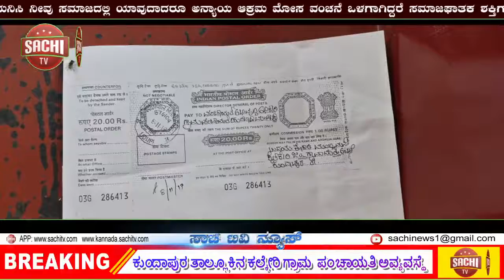ಕುಂದಾಪುರ ತಾಲ್ಲೂಕಿನ ಕಲ್ಕೇರಿ ಗ್ರಾಮ ಪಂಚಾಯತಿ ಅವ್ಯವಸ್ಥೆ! ನಾಲಾಯಕ್ ಪಿಡಿಓ..ನಾಮಕಾವಸ್ಥೆ..!! | sachi tv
ಉಡುಪಿ ಜಿಲ್ಲೆಯ ಕುಂದಾಪುರ ತಾಲ್ಲೂಕಿನ       ಕಲ್ಕೇರಿ ಗ್ರಾಮ ಪಂಚಾಯತಿ ಅವ್ಯವಸ್ಥೆ.. ನಾಲಾಯಕ್ ಪಿಡಿಓ..ನಾಮಕಾವಸ್ಥೆ..!!

ಕುಂದಾಪುರ ತಾಲೂಕಿನ ಕಲ್ಕೇರಿ ಎಂಬಲ್ಲಿ  ತೋಡಿನ ಕಂಠದ ಒಡ್ಡು ಒಡೆದು ನೀರು ನುಗ್ಗಿ ನಾಟಿ ಮಾಡಿರುವ ನೂರಾರು ಎಕರೆ ಗದ್ದೆ ನಾಶವಾಗಿದೆ, ಇದರ ಪರಿಣಾಮ ಹಲವಾರು ಸಣ್ಣ ರೈತರಿಗೆ ಭಾರಿ ನಷ್ಟ ಉಂಟಾಗಿದೆ, ಈ ಗ್ರಾಮದಲ್ಲಿ ಹೆಚ್ಚು ರೈತ ವರ್ಗದ ಜನರು ಕೃಷಿಯ ಜೀವನವನ್ನೇ  ನಂಬಿ ಕೊಂಡು ಬದುಕುತ್ತಿರುವವರು,
ಈ ತೋಡಿನ ಕಂಠ ಒಡೆಯುವುದಕ್ಕೂ ಒಂದು ಕಾರಣವಿದೆ  ಈ ತೋಡು ಮಳೆಗಾಲದಲ್ಲಿ ಬೆಟ್ಟ-ಗುಡ್ಡ ಗಳಿಂದ ಬಂದ ನೀರು ಈ ತೋಡಿನಲ್ಲಿಳಿದು ಹೊಳೆಗೆ ಹೋಗಿ ಸೇರುತ್ತದೆ, ಇದು ಯಾವ ಕೃಷಿಕರಿಗೂ ಸಂಬಂಧ ಪಟ್ಟಂತಹ ಜಾಗವಾಗಿರುವುದಿಲ್ಲ ಇದು ಸರಕಾರಕ್ಕೆ ಸಂಬಂಧಿಸಿದ ಜಾಗವೇ ಆದರೂ ಮಳೆಗಾಲದಲ್ಲಿ ಬಾರಿ ನೀರು ಎಲ್ಲಾ ಕಡೆಯಿಂದಲೂ ಬಂದು ಇದೇ ತೋಡಿನಿಂದ ಹೊಳೆಗೆ ಸೇರಿಕೊಳ್ಳುತ್ತದೆ ನೀರು
ನುಗ್ಗಿ ನಾಟಿ ಮಾಡಿರುವ ಗದ್ದೆ ನಾಶ ಆಗುವುದಕ್ಕೆ ಅಲ್ಲಿನ ಒಬ್ಬ ಪ್ರಭಾವೀ ವ್ಯಕ್ತಿಯೇ ಕಾರಣ ತಮ್ಮ ತೋಟಕ್ಕೆ ನೀರು ಹರಿಯುವುದಕ್ಕಾಗಿ ತಮ್ಮ ಜಮೀನಿಗೆ  ಅನುಕೂಲ ಆಗಬೇಕೆನ್ನುವ ಸ್ವಾರ್ಥ ಕಾರಣದಿಂದ ಸಾರ್ವಜನಕವಾಗಿರುವ ತೋಡಿನಲ್ಲಿ ಮೋರಿ ಹಾಕಿ ಮಣ್ಣು ಮುಚ್ಚಿದ್ದಾರೆ.. ಆದಕಾರಣ ಭಾರಿ ಮಳೆಯಿಂದ ರಭಸದಿಂದ ಹರಿಯುವ ನೀರು ಮೋರಿಯಲ್ಲಿ ಹೋಗುವ ನೀರು ತಡೆದುಕೊಳ್ಳುವ ಶಕ್ತಿ ಇಲ್ಲದ ಕಾರಣ ತೋಡಿನ ಕಟ್ಟೆ ಒಡೆದು ಕೃಷಿ ಮಾಡಿರುವ ಗದ್ದೆಗೆ ನುಗ್ಗಿದ ಕಾರಣ ನೂರಾರು ಎಕರೆ ಕೃಷಿಭೂಮಿ ನಾಶವಾಗಿ ಹೋಗಿದೆ.

ಗ್ರಾಮಸ್ಥರೆಲ್ಲರೂ ಸೇರಿ ಬೇಸಿಗೆಯಲ್ಲಿ ಗ್ರಾಮ ಪಂಚಾಯಿತಿ ಪಿಡಿಓ. ಅವರಿಗೆ ಮನವಿಯನ್ನು ಮಾಡಿರುತ್ತಾರೆ ಆದರು ಮಳೆಗಾಲ ಸಮೀಪಿಸುತ್ತಿರುವ ಸಮಯದಲ್ಲಿ ಈ  ಮಣ್ಣು ಹಾಕುವುದರಿಂದ ನಮ್ಮ ಕೃಷಿಭೂಮಿ ಹಾಳಾಗುತ್ತದೆ ದಯವಿಟ್ಟು ಇದನ್ನು  ತೆರವುಗೊಳಿಸಿ ಎಂದು ಪಿಡಿಓ ಅವರಿಗೆ ಗ್ರಾಮಸ್ಥರೆಲ್ಲರೂ ಸೇರಿ ಮನವಿ ಮಾಡಿರುತ್ತಾರೆ, ಆದರೆ ಪಿಡಿಓ ಅವರಿಗೆ ಇದರ ಬಗ್ಗೆ ಆಸಕ್ತಿ ಇಲ್ಲ
ಆದರೆ ಮಳೆಗಾಲ ಬಂದು ಎಷ್ಟು ಸಮಯವಾದರೂ ನೂರಾರು ಎಕರೆ ಕೃಷಿ ಭೂಮಿ ನಾಶವಾದರೂ ಪಿಡಿಓ ಚಂದ್ರಕಾಂತ್ ಸಾಹೇಬರದು ಮಾತ್ರ ಬಾರಿ ನಿದ್ದೆ.. ಅವರು ಮಾತ್ರ ಇಲ್ಲಿಯ ತನಕ ರೈತರಿಗೆ ಸಮಸ್ಯೆಗೆ ಸ್ಪಂದಿಸುವ ಮನಸ್ಸಿಲ್ಲ ಕೃಷಿಯನ್ನೇ ನಂಬಿರುವ ರೈತರ ಸಂಕಷ್ಟ ಎಷ್ಟು ಬಾರಿ ಮನವಿ ಮಾಡಿದರೂ ಸ್ಥಳಕ್ಕೆ ಬೇಟಿ ನೀಡದೆ ಆ ಜಾಗದತ್ತ ಬಂದು ತಿರುಗಿ ನೋಡದೆ ಇರುವ
ಪಿಡಿಓ ಚಂದ್ರಕಾಂತರಿಗೆ ಆ ಪ್ರಭಾವಿ ವ್ಯಕ್ತಿ ಭರ್ಜರಿ ಪ್ರಸಾದ ನೀಡಿ ತಮ್ಮ ಅಂಕುಶದಲ್ಲಿ ಇಟ್ಟು ಕೊಂಡಿರುವುದು ಮೇಲ್ನೋಟಕ್ಕೆ ಸಾಬೀತು..ಯಾವುದೇ ರೈತರು ಎಷ್ಟು ಬಾರಿ ಇವರಿಗೆ ಎಷ್ಟು ಬಾರಿ ಫೋನ್ ಮಾಡಿದರು.. ಪ್ರಯೋಜನ ಇಲ್ಲ.. ಇವರು ಫೋನು ಎತ್ತಿ ಮಾತನಾಡುವುದಿಲ್ಲ .. ಸರಕಾರಿ ಸಂಬಳ ಪಡೆದು ನಿದ್ದೆ ಮಾಡುವುದೇ ಈ ನಾಲಾಯಕ್ ಪಿಡಿಓ.. ಕೆಲಸ ಎಷ್ಟು ಬಾರಿ ಹೇಳಿದರೂ ಅಷ್ಟೇನೆ..!? ಆ ಜಾಗವನ್ನು ಇವರಾರು ಸರಿಪಡಿಸಲಾಗದೆ ಈ ದಿನ ಬಡ ರೈತರ ಪಾಡು ಮತ್ತೇ ಮತ್ತೇ ಬೀದಿ ಪಾಲಾಗ್ತಿದೆ, ಕೃಷಿಯೇ ಜೀವನ ಎಂದು ನಂಬಿಕೊಂಡಿರುವ ರೈತರು ಸಂಕಷ್ಟದಲ್ಲಿ ಸಿಲುಕಿ ಒದ್ದಾಡುತ್ತಿದ್ದಾರೆ ಮಳೆಗಾಲದಲ್ಲಿ ಯಾರಾದರೂ ಹೊಳೆಗೆ ಹೋಗುವ ನೀರಿಗೆ ಅಡ್ಡಕಟ್ಟಿ ಮಣ್ಣನ್ನು ಹಾಕಿ ಬ್ಲಾಕ್ ಮಾಡಿದಾಗ ಕೃಷಿ ಭೂಮಿಗೆ ನೀರು ನುಗ್ಗುತ್ತದೆ ಅಷ್ಟು ಪರಿಜ್ಞಾನ ಇಲ್ಲದಂತಹ ಆ ಪ್ರಭಾವಿ ವ್ಯಕ್ತಿ ತಮ್ಮ ತೋಟ ಗದ್ದೆ..ತಾವು ಮಾತ್ರ ಸುರಕ್ಷಿತವಾಗಿರಬೇಕು ಎನ್ನುವ ಸ್ವಾರ್ಥಿಗೆ ಬಡ ರೈತರ ಸುರಕ್ಷತೆ ಬೇಕಿಲ್ಲ  ತಾವು ಮಾತ್ರ ಬದುಕಬೇಕು ಬಡ ರೈತರು ತುಂಡು ಭೂಮಿಯನ್ನೇ ನಂಬಿಕೊಂಡು ಕೃಷಿ ಮಾಡಿ ಜೀವನ ಸಾಗಿಸುತ್ತಿದ್ದಾರೆ, ಪ್ರಭಾವಿ ವ್ಯಕ್ತಿಗಳಿಗೆ ನೂರಾರು ಎಕರೆ ಕೃಷಿಯ ಭೂಮಿಯಿದೆ ಅತ್ಯಂತ ಬಡ ರೈತರು ತುಂಡು ಭೂಮಿಯನ್ನೇ ನಂಬಿಕೊಂಡು ಜೀವನ ಸಾಗಿಸುತ್ತಿದ್ದಾರೆ,ಎಂದು ಗೊತ್ತಿದ್ದರೂ ಇವರು ಮಾಡುತ್ತುರುವುದು ಬಡರೈತರಿಗೆ ತೀರದ ಅನ್ಯಾಯ ಅದಲ್ಲದೇ
ಗ್ರಾಮಪಂಚಾಯತ್ ಪಿಡಿಓ.. ಸಹ ಈ ಪ್ರಭಾವಿ ವ್ಯಕ್ತಿಯ ಪ್ರಭಾವಕ್ಕೆ ಒಳಗಾಗಿ ಬಡ ರೈತರಿಗೆ ಆಗಿರುವ ನಷ್ಟ ಮತ್ತು ಅನ್ಯಾಯದ ವಿರೋಧಿಸಲಾರದ  ಅವರು ಕೃಷಿಭೂಮಿಯ ಜಾಗಕ್ಕೆ ಬಂದು ಸರಿ ಪಡಿಸುವ ಪ್ರಯತ್ನ ಮಾಡುತ್ತಿಲ್ಲ ಅವರಿಗೆ ಬಡರೈತರು ಸುರಕ್ಷಿತವಾಗಿರುವುದು ಬೇಕಿಲ್ಲ ಇಂತಹ ನಾಲಾಯಕ್ ಪಿಡಿಓ ಅವರಿಗೆ ದಿಕ್ಕಾರ..